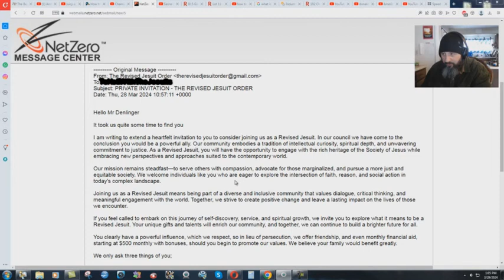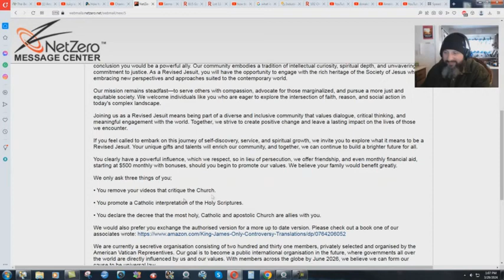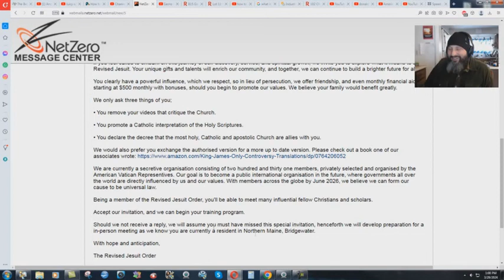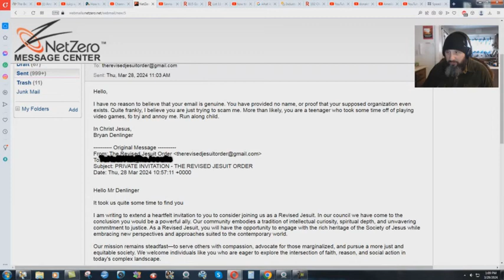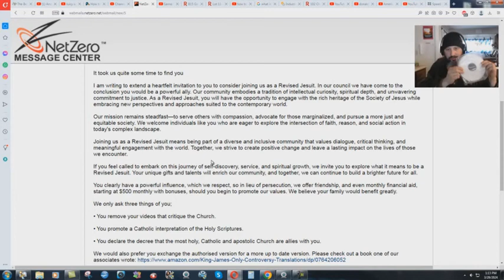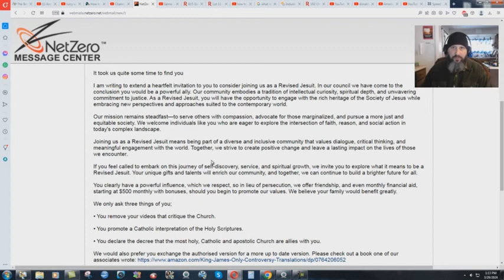An Invitation To Join The Jesuit Order?